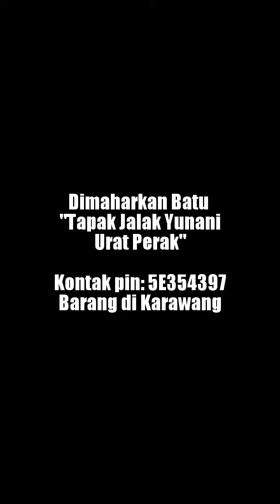Dimaharkan Batu "Tapak Jalak Yunani Urat Perak" Kontak pin: "5E354397" Barang di Karawang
Batu Tapak Jalak Yunani Urat Perak

Batu akik tapak jalak merupakan batu akik yang sangat langka jarang orang memiliki batu akik ini apalagi di zaman modern kaya gini sudah banyak orang yang tidak mengenalinya kecuali pecinta atau komunitas batu akik aja yang tau. Selain dengan namanya yang aneh dengan sebutan tapak jalak kita mengira bahwa batu itu sudah pasti seperti kaki jalak ya, iya kita bisa melihat dengan jelas uratnya itu ada kemiripan dengan kaki burung jalak kalau singgah di pohon maknnya dinamakan batu akik tapak jalak. Seperti yang akan saya jelaskan di bawah ini tentang batu akik tapak jalak semoga anda mengenal dan bermanfaat artikel buat kita semua.

Batuan ini dinamakan Tapak Jalak karena setelah menjadi akik muncul garis berbentuk tanda tambah atau salib di tengah batu. Tanda ini mirip dengan tapak (bahasa jawa berati jejak) kaki burung Jalak. Garis ini sebenarnya telah terlihat ketika masih berwujud batuan bahan. Batuan ini adalah batuan sedimen atau endapan, dimana lapisan endapan itulah yang kemudian menjadi garis melintang.

Pertemuan sedimentasi yang sempurna membentuk pesilangan salib menghasilkan reaksi energi balik dan bias dari batuan terhadap energi luar. Daya makrokosmos ini akan menginduksi pemakainya sehingga terjadi sinergi berupa daya perlawanan dan daya bias dalam diri pemakai terhadap daya luar yang bersifat kontradiktif atau membentur. Daya ini secara psikologis menimbulkan efek meningkatnya keberanian diri si pemakai, sehingga sangat cocok dipakai oleh orang yang cenderung memiliki rasa kekhawatiran yang tinggi.

Dengan dikenalnya sinergi Batu Akik Tapak Jalak ini, tidak jarang dijumpai Tapak Jalak palsu di pasaran. Pembuatan Tapak Jalak palsu bisa dilakukan dengan teknik pahat kecil pada permukaan batu akik kemudian menambalnya dengan serpihan batuan lain menggunakan lem dan dihaluskan lagi hingga finishing. Hasilnya pun sering kali mengelabuhi para pecinta batu akik. Satu – satunya cara untuk menghindari penipuan hanyalah dengan melihat terlebih dahulu batuan bahan Tapak Jalak.

Batu akik tapak jalak prana ini perlu di ingat hanya sebuah benda yang di dalam nya di berikan Allah S.W.T, Tuhan Yang Maha Esa sebuah karomah dan keajaiban memiliki tuah agar bisa membantu setiap masalah dan kesulitan kita semua, hendaknya di sikapi dengan bijak, tidak untuk kesombongan, menyakiti orang lain, atau malah di sembah dan di puja-puja ! Adapun manfaat yang saya tuliskan seperti di atas adalah hasil pendeteksian dan komunikasi batin kami dengan isi khodam nya, meskipun disana ada untuk penyerangan gaib, hendaknya perlu di sikapi bahwa menyerang balik ataupun melawan musuh yang dzalim yang telah menganiaya kita secara gaib sama saja seperti menelan keburukan orang yang buruk tersebut ke dalam badan kita , ibarat pepatah mengatakan seburuk-buruk nya manusia adalah yang berbuat buruk setelah dia berbuat baik, menyiksa lawan yang tak berdaya tanpa ampun.

Batu tapak jalak ini memiliki ciri khas 2 garis melintang yang menyerupai telapak (tapak) kaki burung Jalak. batu tapak jalak yang sempurna akan memiliki ciri membelah batuan menjadi 4 bagian yg sama besarnya. kualitas seperti ini jarang ditemukan.

Batu mustika tapak jalak terkenal sebagai batu akik yang memiliki kegunaan atau khasiat tertentu. semisal, terhindar dari bermacam bahaya,anti bacok,anti tembak, bernyali besar, hingga mampu menyedot kekuatan lawan. dikalangan tententu, batu ini menjadi batu akik favorit yang banyak di incar.Kegunaan batu tapak jalak. batu ini sangat cocok bagi kalangan militer,satuan pengamanan atau para ahli beladiri.batu mustika ini baik dipergunakan bagi mereka yang mempunyai profesi selalu bersinggungan dengan bahaya. (batuakikbacan)